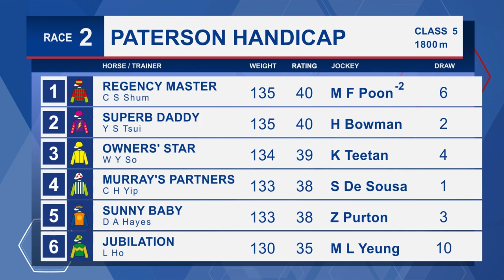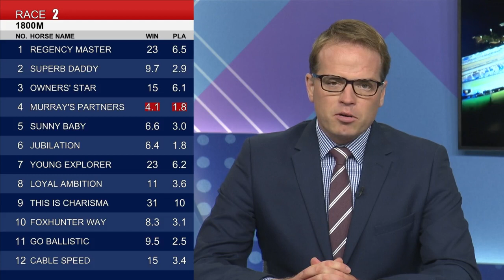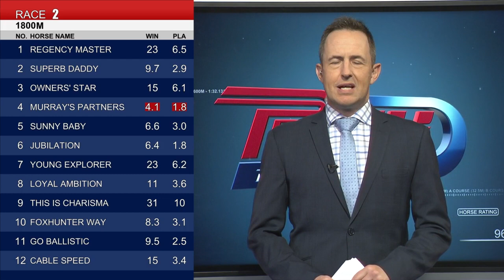[Racing To Win] 22/23 #35 Happy Valley –R2 (11 January)